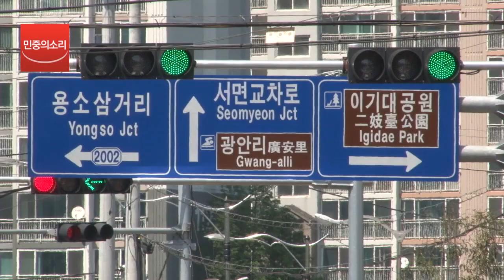대학생들, 미 핵항공모함 입항 규탄 기습시위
대학생 20여명이 11일 오후 미 핵항공모함 니미츠호의 부산 입항을 규탄하며 기습시위를 벌이다 전원 연행됐다. 대학생들은 부산 남구 용호로 이기대 입구 도로에서 미군 수송버스를 막고 "미국은 전쟁시도 중단하라", "핵항공모함 철수하라" 등의 구호를 외쳤다.